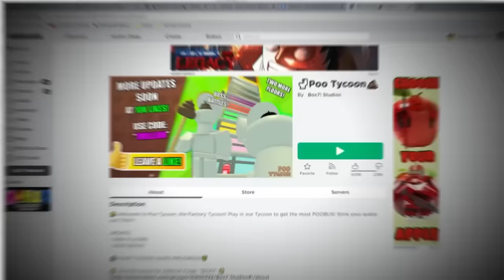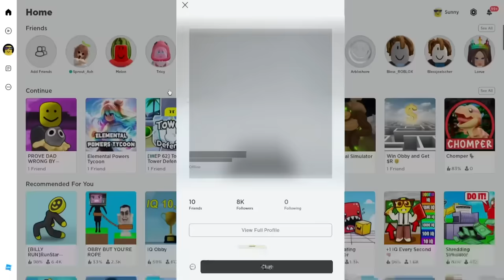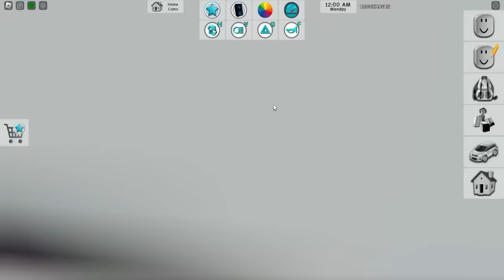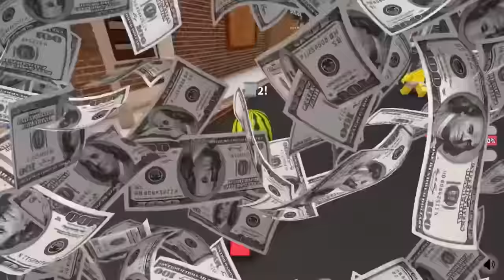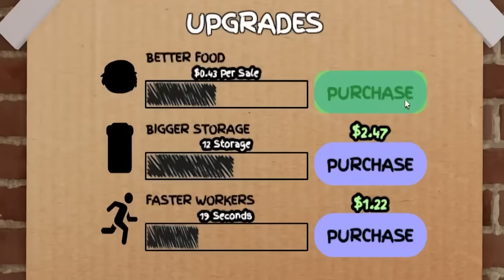NEED MORE MONEY In ROBLOX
Sunny and Melon NEED TO GET RICH in order to buy the new GTA! The problem is no matter how much money they have, its NEVER ENOUGH!